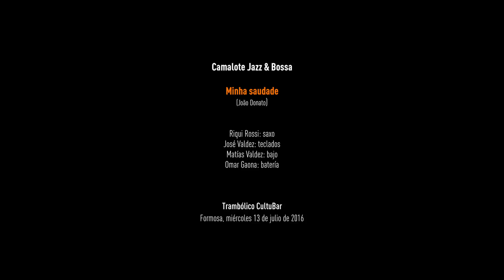Camalote Jazz & Bossa - Minha saudade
Camalote Jazz & Bossa. Minha saudade (João Donato). Trambólico CultuBar. Formosa, miércoles 13 de julio de 2016.

Riqui Rossi: saxo
José Valdez: teclados
Matías Valdez: bajo
Omar Gaona: batería